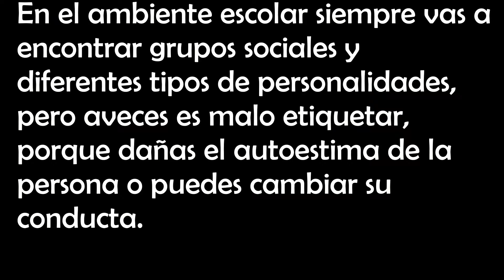Dipta Kids 2018 - Sociedad escolar CUM Estudios